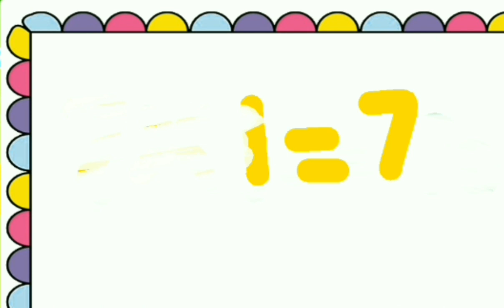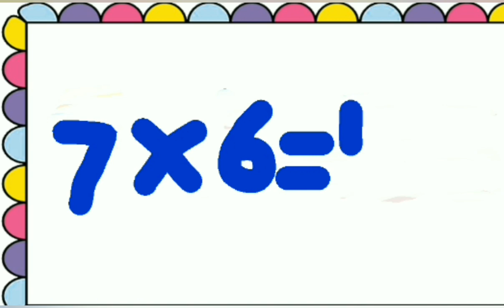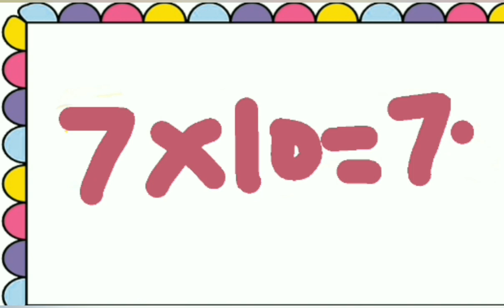Table Of 7 l Learn Multiplication Table Of Seven 7x1=7 l Five Time 7 Table Song For Kids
Table Of Seven l Learn Multiplication Table Of Seven 7x1=7 l 5 Times 7 Table Song For Children